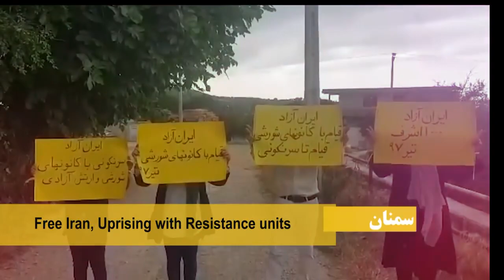مریم رجوی گفت تار و پود ایران فردا آزادی، برابری و رفع تبعیض جنسی و قومی است - مجاهدین خلق